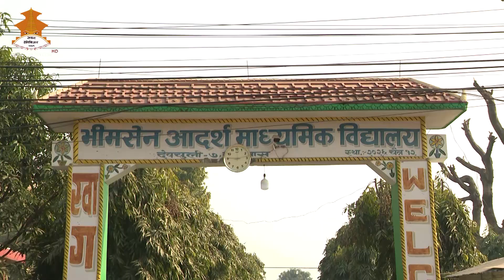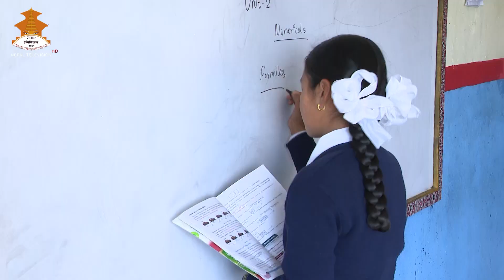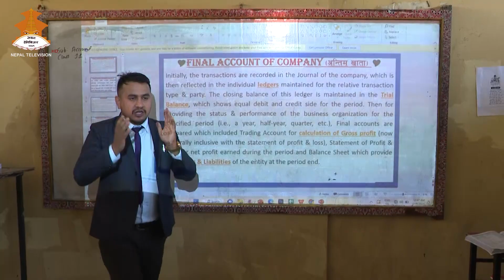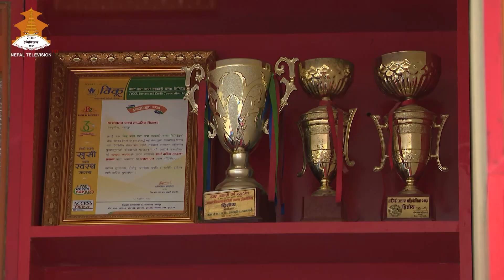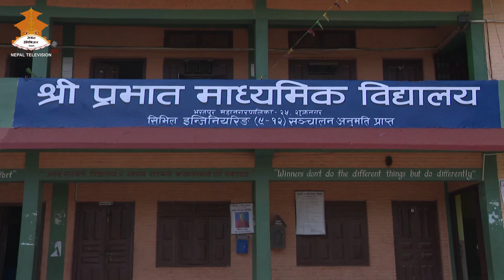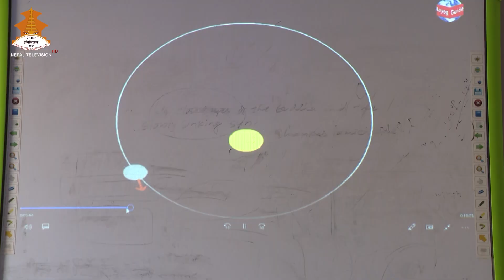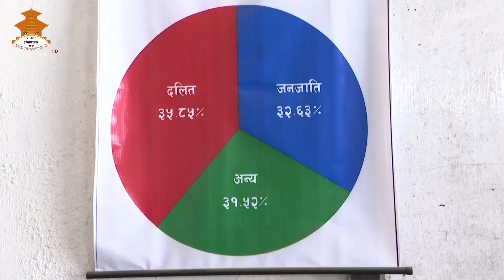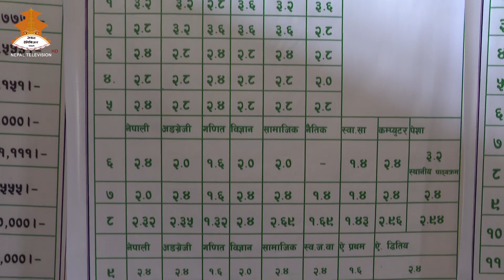SIKSHYAKO CHAUTARI || NEPAL TELEVISION 2079-11-16